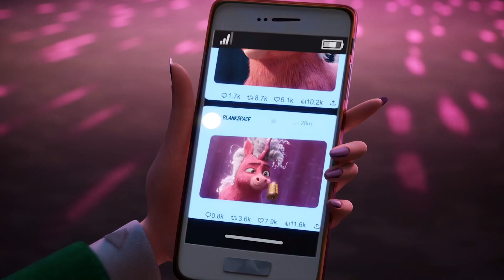THELMA THE UNICORN "Thelma's Big Break" Clip (2024)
Streaming: Netflix